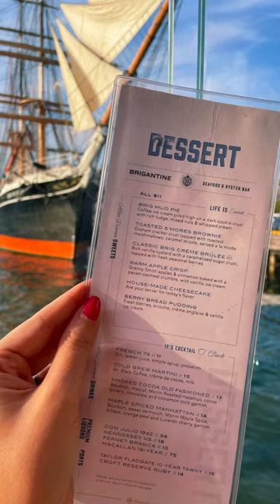Restaurace Brigantine 🤩 SAN DIEGO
Minulý víkend jsme byli na dalším výletě v San Diegu a tentokrát jsme se rozhodli prozkoumat centrum a přístav, kde jsme náhodně narazili na super restauraci s mořskými plody Brigantine, která je hned vedle muzea lodí, takže jsme měli úžasný výhled na loď Star od India. Kolem restaurace jsme nejdřív jen procházeli, měli jsme zamířeno na jídlo jinam, ale tak mě zaujala, že jsme šli nakonec sem a dobře jsme udělali. 👏Všechno bylo vynikající a až na tu žemlovku i poměrně nízkokalorické. Jeden bod strhávám akorát za příbory 😁, ty byly těžký a nepěkný. Ale jinak jedna z nej restaurací z těch, kde jsem v USA zatím byla 👍 Kdybys měla tip na restauraci v San Diegu, sem s ním, určitě jsme tam nebyli naposled, protože ještě je tam toho dost, co jsme ještě nestihli vidět, a máme to jenom přes hodinu autem, pokud teda není zácpa.